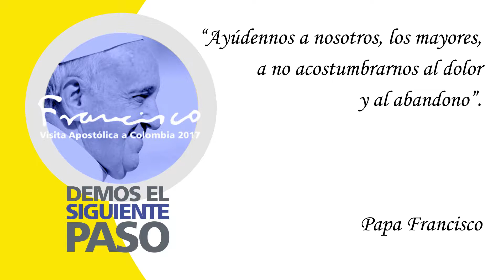Demos el siguiente paso -Ayúdennos a nosotros, los mayores